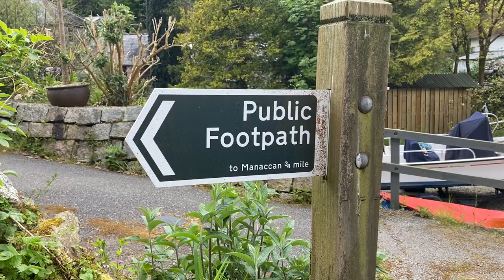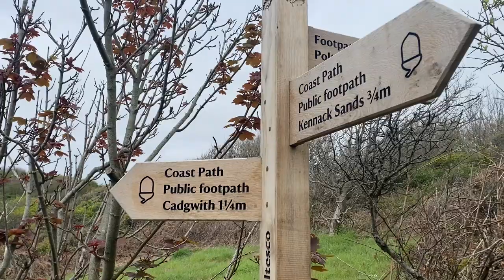So many adventures, so little time! | The Lost Paths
My latest adventure is a 250-mile hike around Cornwall, exploring lost trails and footpaths, walking the soaring coastline, and sharing the history and incredible people of our County. I'll be uncovering our forgotten roots that lie above the soil, as I dig in to the trails that our ancestors hunted, traded, met, married, worshipped and walked along. I want to link the past of our footpaths to the present roads we're on, and bring the rich tapestry of Cornwall to you.